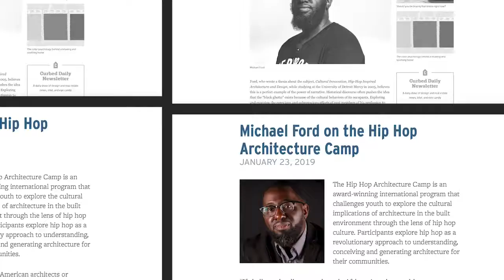Video Recap - Mike Ford Day at Cass Technical High School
Michael Ford Day at Cass Technical High School in Detroit, Michigan.